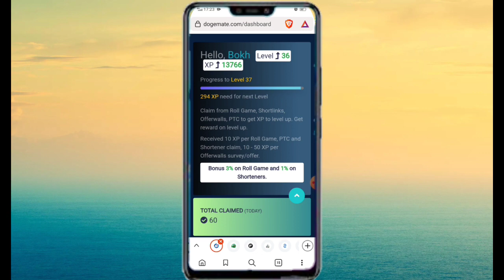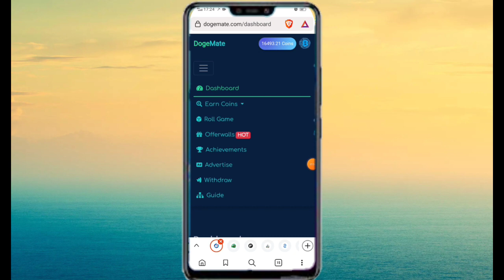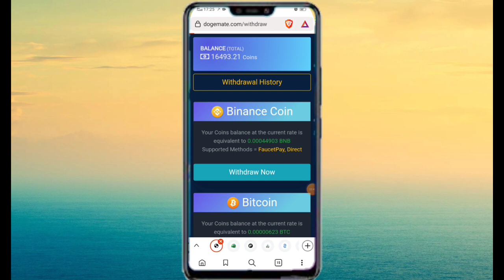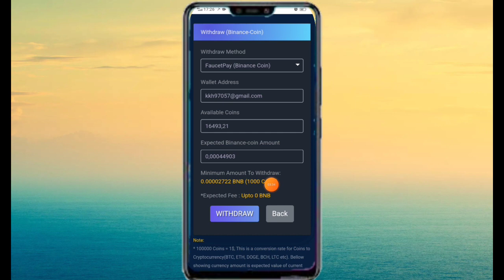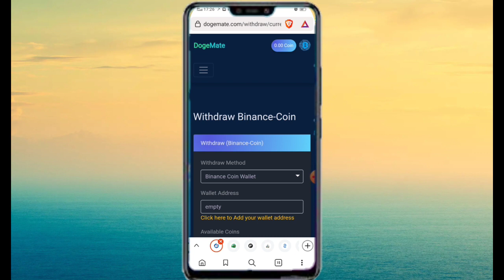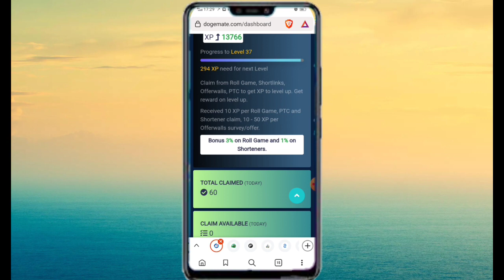website ល្អបំផុតសម្រាប់រកលុយ 2023បងប្អូនគួរតែចាប់ផ្តើមសន្សំពី អីឡូវនេះ